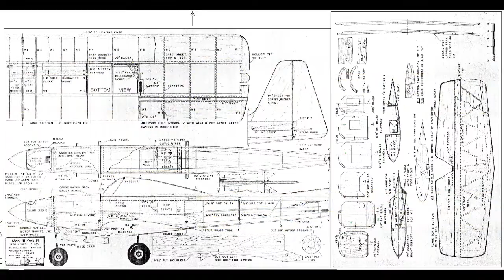Kwik-fli Mk III -- 07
Enn er tekið í skrokkinn og hann tekinn saman að framan og aftan.